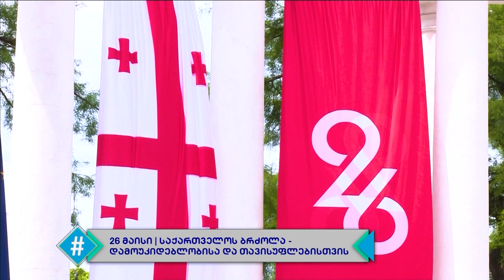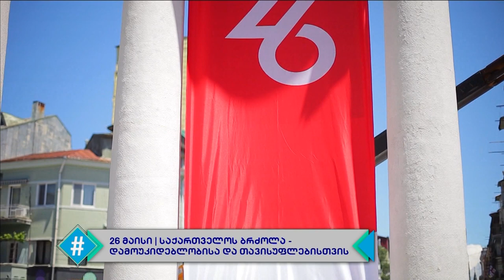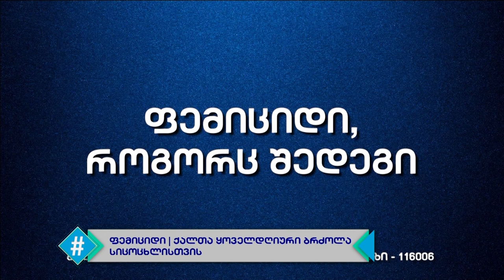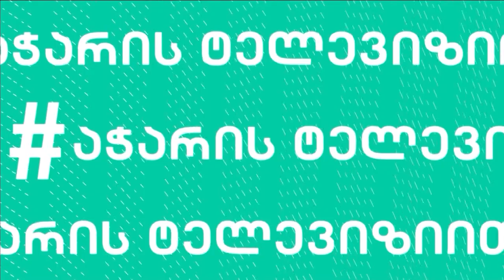ჰეშთეგი - სრული გადაცემა | 26.05.2022